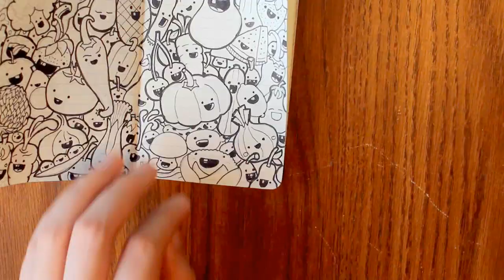MoleskineDaily_53 - Vegetables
DON'T FORGET: Give like if you liked!

Whenever possible, watch in HD. ENJOY!